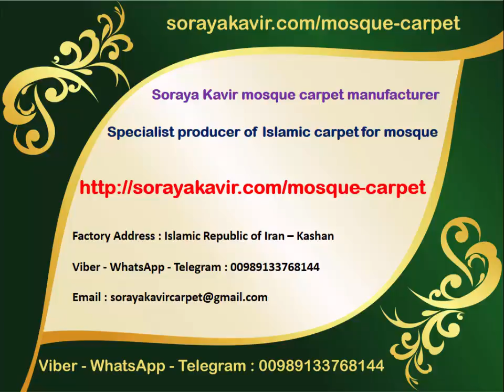Prayer Rugs for Mosque – Prayer Carpet Roll (Bargah Design)